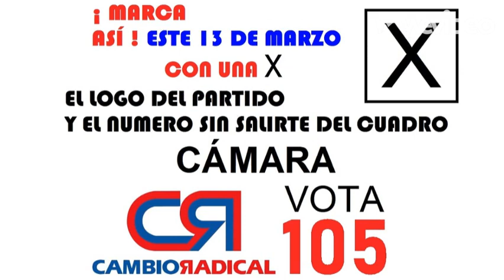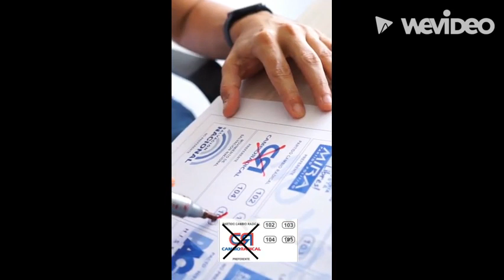CHELITO A LA CAMARA